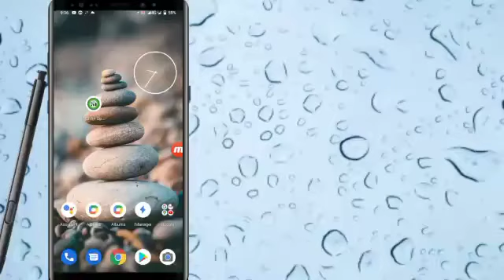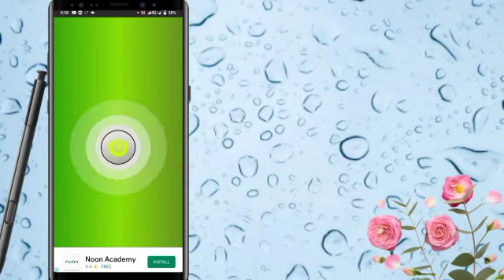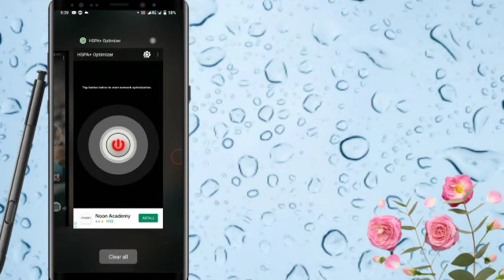خپل ده انټرنیټ سپیډ داسی زیات کړۍ